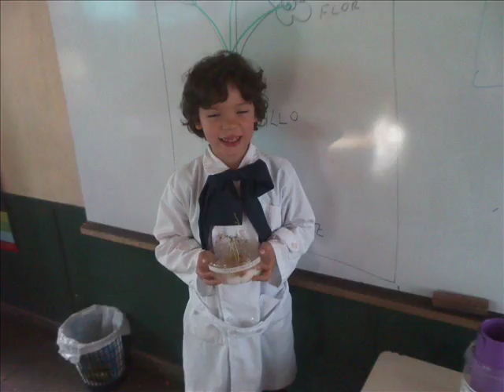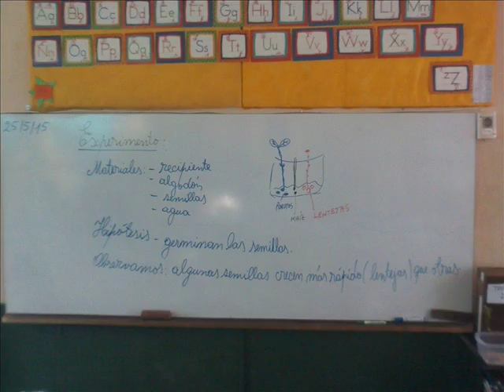Tropismo 2doB 0001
Trabajo sobre Tropismo realizado en 2°B de la Escuela N° 229 de Lagomar - Canelones